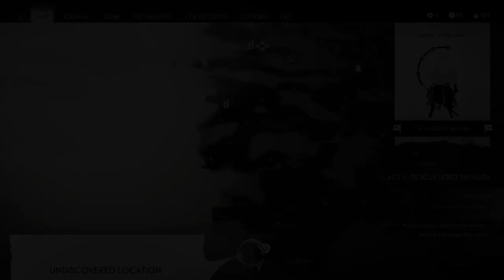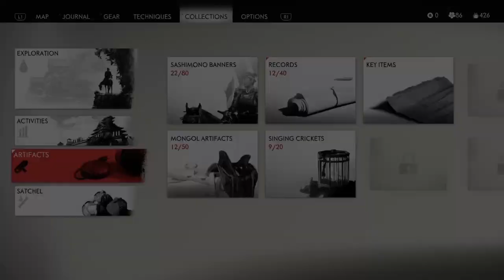GHOST OF TSUSHIMA Gameplay Walkthrough Part 12 [1080p HD PS4 PRO] - No Commentary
Ghost of Tsushima (GOT) Gameplay Walkthrough Part 12 and for this video I will be showing you the Main Story Quest, Mythic Tales, Side Quest, Locations, All Items Locations & Random Encounters .

Timestamps:

00:00 Intro
00:07 Helping Monk with Plague Victims
03:34 Fox Den / Inari Shrine
04:43 Singing Crickets
05:27 Tsusu Lighthouse
08:59 Mongol Artifact / War Horn
14:04 Ronin Camp
14:56 Ohama Fishing Village
16:30 Tsutsu Haiku
18:00 Headband Of Death
18:14 Empty Baskets / Side Quest
22:37 Sashimono Banner
22:50 Survivor Camp
24:06 Golden Temple
26:32 Stand Off
28:00 Quiet Basin Hot Spring
29:00 The Legends Of Tadayori / Mythic Tale
51:29 Stone Arch Crossing